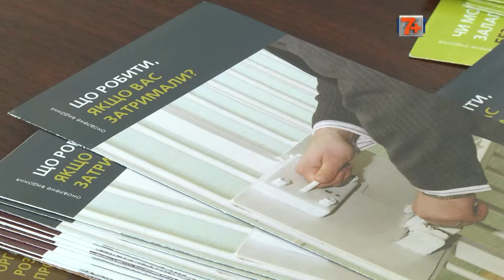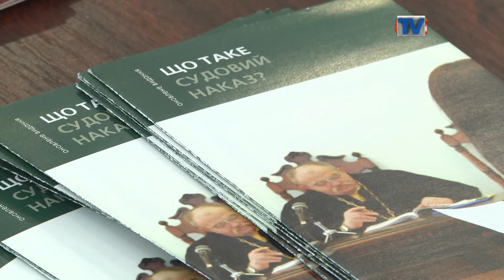Чесність суддів оцінювали громадяни.